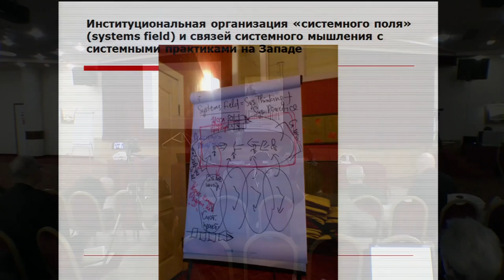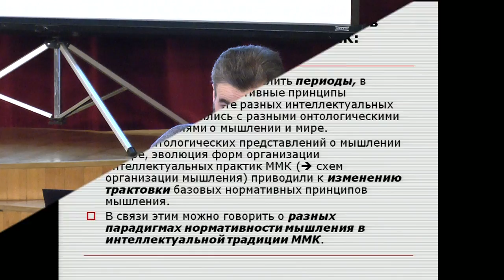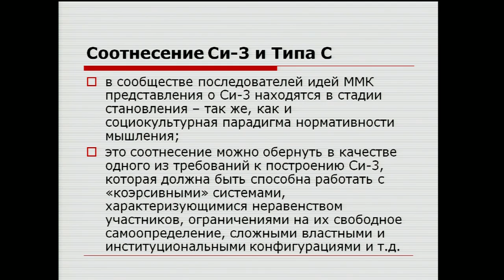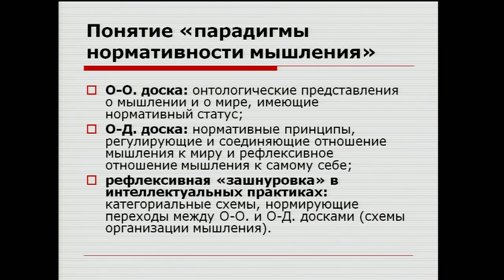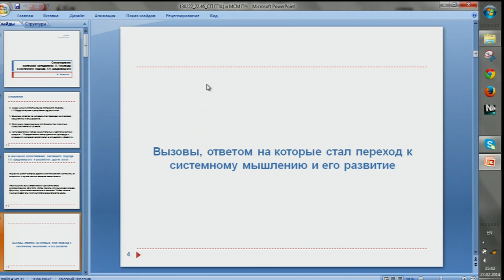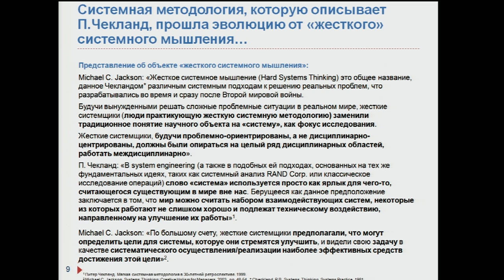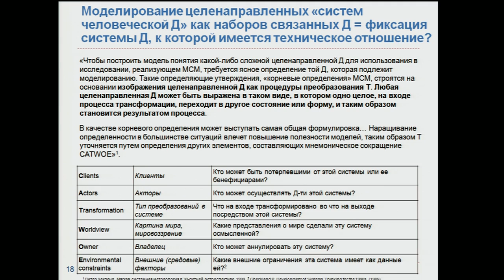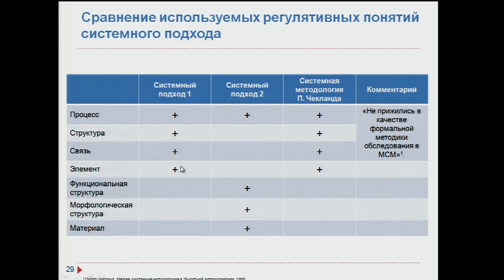XX Чтения памяти Г.П. Щедровицкого 23 февраля 2014г. Часть 2 из 3.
Традиционно прошли 23 февраля 2014 года в конференц-зале «Волга» гостиницы «Азимут Москва Олимпик» (бывшее название «Ренессанс-Москва», там же, где и в прошлые годы).Они посвящены анализу идей Г.П.Щедровицкого и ММК в контексте мировой философской, методологической и социально-гуманитарной мысли. Достижения ММК в сопоставлении с идеями других мыслителями должны стать предметом углубленного рассмотрения и историко-критической реконструкции.

Кинокомпания "РАДА-Студия", Екатеринбург.